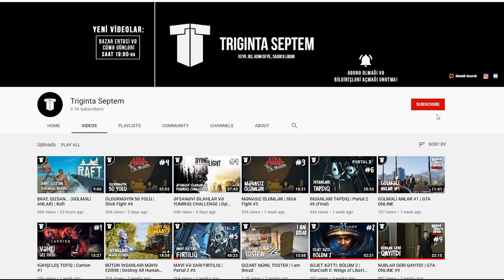GECƏ ƏJDAHA AXTARIRIQ | Titan Chaser #1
Bu dəfə Titan Chaser oyununu oynayırıq! Bu oyunda gecə növbəsində işləyən xanım maşın sürür və nəhəng varlıqları axtarır. İlk gecədə əjdaha axtarıb evinə yola salırıq. Xoş izləmələr!
oyun
oyunlar
triginta septem
triginta
septem
oyun
kanali
azeri oyun kanali
gülməli montaj
yutuber
aztube
oyunçu
azeri yutuber
oyuncu
oyun videoları
montaj,
gülməli anlar
gulmeli anlar
triginta septem yeni video
triginta yeni
among us
raft
gta
pubg
the forest
dublyaj
dublaj